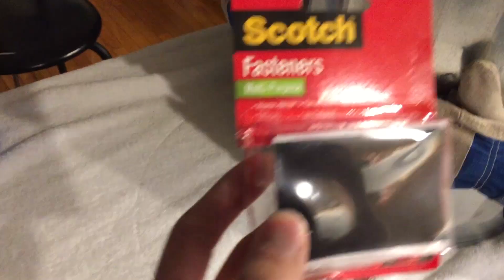DIY Sesame Street Bruno Costume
Boy it's good to be back! Here's how I built my Bruno the Trashman costume. Special thanks to Junior and all my other friends for helping me with this build. Enjoy!